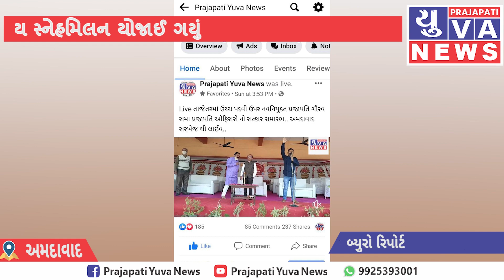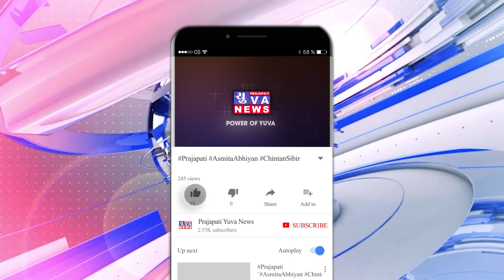ભારતી આશ્રમ અમદાવાદ ખાતે સર્વ પ્રજાપતિ સમાજ દ્વારા શાકોત્સવ, સત્કાર સમારોહ અને ભવ્ય સ્નેહમિલન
સર્વશાખા ગોળ પ્રજાપતિ સમાજ સરખેજ અમદાવાદ દ્વારા શાકોત્સવ સત્કાર સમારોહ તથા ભવ્ય સ્નેહમિલન તારીખ 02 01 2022 રવિવાર ના રોજ ભારતી આશ્રમ સરખેજ અમદાવાદ ખાતે યોજાઈ ગયો.

આ ત્રિવેણી સંગમ સમા કાર્યક્રમમાં ભારતી આશ્રમ ના મહંતશ્રી, ગોકુલધામ નાર ના મહંતો, સામાજિક તથા રાજકીય આગેવાનો તથા અમદાવાદ સરખેજ વિસ્તારમાં વસતા આશરે ૩૦૦૦થી વધુ પ્રજાપતિઓ મોટી સંખ્યામાં ઉપસ્થિત રહ્યા હતા.

સરકારી, સહકારી તેમજ ખાનગી ક્ષેત્રમાં તાજેતરમાં ઉચ્ચ પદવી પર નવનિયુક્ત પ્રજાપતિ અધિકારીઓ, ડોક્ટર, એન્જિનિયર, તથા તેજસ્વી તારલાઓને પણ આ તકે વિશેષ સન્માન કરવામાં આવ્યું હતું.

બિનરાજકીય રીતે સામાજિક પ્રસંગે માત્ર અમદાવાદના એક સરખેજ વિસ્તાર માં વસતા આશરે ૩૦૦૦ જેટલા પ્રજાપતિ ભાઈઓ બહેનો મળી ખરા અર્થમાં સ્નેહમિલન તરીકે કાર્યક્રમને ઉજવ્યો હતો જેની નોંધ ઉપસ્થિત સંતો મહંતો તથા આગેવાનશ્રીઓ એ લીધી હતી.

આ કાર્યક્રમનું લાઇવ પ્રસારણ Prajapati Yuva News ના facebook પેજ પર કરવામાં આવેલ તેથી હજારો પ્રજાપતિઓએ ઘેર બેસીને પણ કાર્યક્રમ માણી શક્યા હતા.

સમાજનું ઘરેણું તેમજ નામાંકિત હાસ્ય કલાકાર, સાહિત્યકાર અને કવિ શ્રી જયેશ પ્રજાપતિએ પોતાની આગવી શૈલીમાં હાસ્ય સાથે સાહિત્ય પીરસ્યું હતું તો ઉપસ્થિત શ્રોતાઓ એ તાલીઓના ગડગડાટ વચ્ચે વિશાળ મેદાન ને ગુંજતું કર્યું હતું.

વિશ્વવિખ્યાત ભારતી આશ્રમ સરખેજ ના મહંત શ્રી ઋષિ ભારતીબાપુ, ગિનિસ બુક ઓફ વર્લ્ડ રેકોર્ડમાં જેમની સેવાઓ નોંધાય છે તેવી સ્વામિનારાયણ સંપ્રદાયની આણંદ સ્થિત ગોકુલધામ નાર સંસ્થાના મહંત શ્રી સુખદેવપ્રસાદ સ્વામી, અખિલ ગુજરાત પ્રજાપતિ સંઘના આદ્યસ્થાપક શ્રી દલસુખભાઈ પ્રજાપતિ, સમસ્ત પ્રજાપતિ યુવક મંડળના મોભી મુકેશભાઈ પ્રજાપતિ, શિક્ષણ સમિતિ અમદાવાદ પૂર્વ ચેરમેન શ્રી કિરીટસિંહ ડાભી, શ્રી કનુભાઈ મારુ તથા કાર્યક્રમના પ્રણેતા આયોજક શ્રી ભુપતભાઈ પ્રજાપતિ દ્વારા દિપ પ્રાગટ્ય કરી કાર્યક્રમને ખુલ્લો મુકવામાં આવ્યો હતો.

ભુપતભાઈ પ્રજાપતિએ કાર્યક્રમમાં ઉપસ્થિત સંતો, મહંતો, સમાજ શ્રેષ્ઠીઓ, આગેવાનોને આવકારી હાર પહેરાવી, શાલ ઓઢાડી સન્માનિત કર્યા હતા. આ સુંદર આયોજન કરનાર શ્રી ભુપતભાઇ પ્રજાપતિની સમાજસેવાને બિરદાવી મંચસ્થ સૌએ સાથે મળી સામૂહિક રીતે સન્માન કર્યું હતું.

પાવરફુલ પ્રજાપતિનું બિરુદ્ધ જેમને સમાજે આપ્યું છે એવા નરેશભાઈ પ્રજાપતિ એ પણ કાર્યક્રમમાં હાજરી આપી હતી અને તેમનું સન્માન રુષિ ભારતી બાપુએ શાલ ઓઢાળી, હાર પહેરાવી કર્યું હતું.

પ્રજાપતિ યુવા ન્યુઝની સેવાની બિરદાવી તંત્રી શ્રી પ્રજાપતિ પરેશભાઈ મુલિયા નું સન્માન સંતો દ્વારા કરવામાં આવ્યું ત્યારે હાજર તાળીઓના અવાજથી આખું મેદાન ગુંજી ઉઠ્યું હતું. સમાજની લાગણી અને અમૂલ્ય સન્માન બદલ તંત્રી શ્રી પ્રજાપતિ પરેશભાઈ મુલિયાએ સૌ નો આભાર વ્યક્ત કર્યો હતો.

સમાજના નવનિયુક્ત અધિકારીઓ, વિશેષ વ્યક્તિઓનું આ તકે ફૂલહાર અને મોમેન્ટો આપી સમાજ સન્મુખ સન્માન કરવામાં આવ્યું હતું.

શું મધુર વાણી, દિવ્ય દ્રષ્ટાંતો થકી શબ્દોના સથવારે એન્કર શ્રી ભાનુભાઇ પટેલે હાજર સૌ શ્રોતાઓને ને મંત્રમુગ્ધ કર્યા હતા.

સમાજના ગૌરવવંતા આગેવાન લેખક, ટ્રેનર, મોટીવેશનલ સ્પીકર સુરેશભાઇ પ્રજાપતિ એ શિક્ષણ અને સમયનું મહત્વ પોતાની આગવી શૈલીમાં સમજાવી કાર્યક્રમને ચાર ચાંદ લગાવ્યા હતા.

સમાજમાં જેને ભીષ્મ પિતામા ની ઉપાધિ મળી છે એવા પીઢ આગેવાન શ્રી દલસુખભાઈ પ્રજાપતિએ સમાજની દશા અને દિશા દર્શાવી હતી. અમદાવાદમાં જ યોજાઇ ગયેલ પ્રજાપતિ સમાજના અભુત પૂર્વ કાર્ય 651 કન્યાઓના સમૂહ લગ્ન કાર્યક્રમને તથા પરમ પૂજ્ય ભારતી બાપુએ આપેલ આશીર્વાદ, માર્ગદર્શન શીખ ને સ્મરણ કરી ભાવવિભોર બન્યા હતા.

માતા-પિતાની છત્રછાયા ગુમાવનાર એક સમાજની તેજસ્વી વિદ્યાર્થીની ના ભણતરના એક વર્ષ માટે ખર્ચની જવાબદારી શ્રી ભુપતભાઇ પ્રજાપતિએ તથા બીજા વર્ષના ખર્ચની જવાબદારી મુકેશભાઈ પ્રજાપતિ એ જાહેર કરી હતી..

સંપ, શિક્ષા, સંસ્કાર અને સંતોના આશીર્વાદના સમય સ્વરૂપ આ કાર્યક્રમ દિવ્ય અને ભવ્ય કાર્યક્રમ સાચા અર્થમાં આ જ્ઞાતિ નું સ્નેહમિલન હાજર સૌ એ અનુભવ્યું હતું..